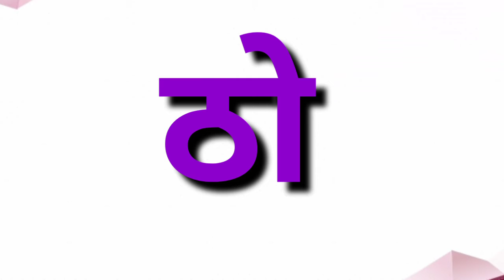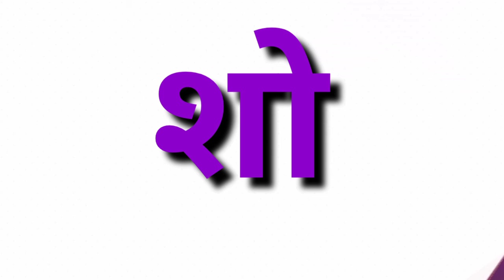१ मराठी ९ एक काना व एक मात्रा युक्त मुळाक्षरे वाचन savita ramesh phirodia prashala, Ahmednagar